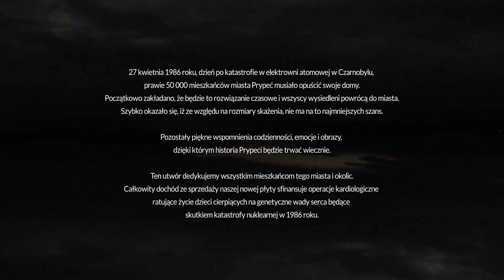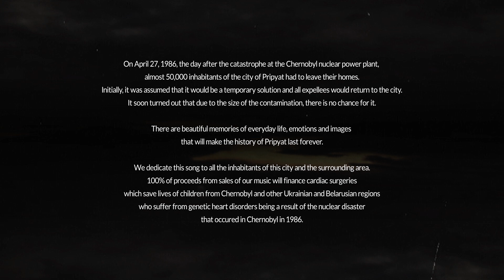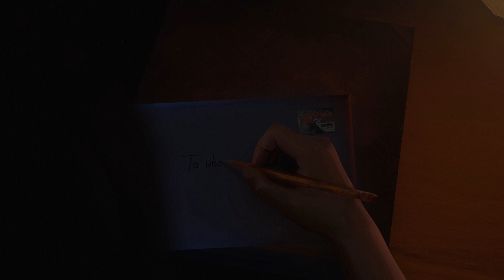MIRRORMAN | SHE.XIST feat. THOMAS HAYDOCK - 'THIS IS PRIPYAT'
'This is Pripyat' to drugi utwór promujący nowy album projektu Mirrorman | She.xist a jednocześnie pierwsze pełnowymiarowe video, w którym oprócz charakterystycznych dla klipów projektu animacji będzie można zobaczyć unikalne zdjęcia obrazujące życie mieszkańców Prypeci - miasta, z którego w 1986 roku ewakuowano na zawsze ponad 50.000 osób.
W utworze gościnnie występuje saksofonista Thomas Haydock a zgodę na wykorzystanie wszystkich fotografii udzielił Dmitry Voropay.
Spektakularną animację oraz montaż całego klipu wykonał Piotr Topczyłko, autor wszystkich videoklipów projektu Mirrorman | She.xist.

Całkowity dochód ze sprzedaży muzyki sfinansuje operacje kardiochirurgiczne ratujące życie dzieci z Czarnobyla i innych miast ukraińskich oraz białoruskich dotkniętych skutkami katastrofy nuklearnej w Czarnobylu w 1986 roku.

'This is Pripyat' is the second track promoting the new album of the Mirrorman | She.xist project and at the same time the first full-length video, in which, in addition to the animation, you will have a chance to see unique photos showing the life of the inhabitants of Pripyat - a city from which in 1986 over 50,000 people were evacuated forever.
The song features guest appearance of saxophonist Thomas Haydock.
The permission to use all the photographs was given by Dmitry Voropay.
Spectacular animation and editing of the entire clip was made by Piotr Topczylko, the author of all video clips of the Mirrorman | She.xist project.

All proceeds from sales of the music will be used to finance life-saving cardio surgeries for children from Chernobyl and other Ukrainian and Belarusian cities affected by nuclear disaster which occured in Chernobyl Power Plant in 1986.